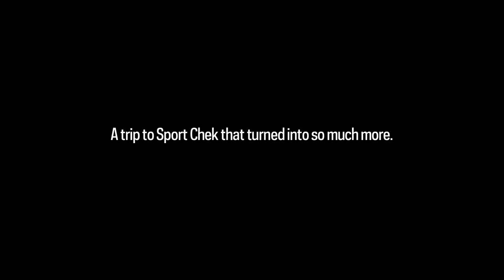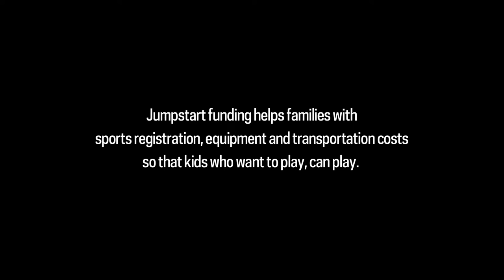Forzani's Group - Jumpstart Calgary Flames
A piece that documents the Forzani's Group's charitable work with the  Jumpstart program. Through Sport Chek locations, the company sent some very deserving kids to a Calgary Flames playoff game.